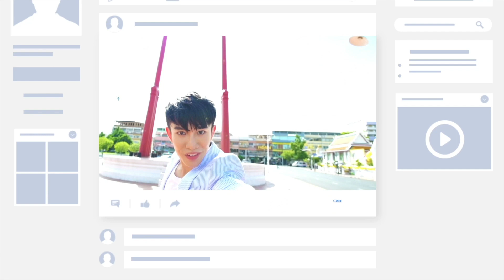[EP4- 1/1] Foodie Guide เพื่อนพากิน​ Ep.4 Late Night Tales of Primavera Part 1 / 1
The entertainment and varieties channel to serve about travelling, food, lifestyle and culture. This episode guide you to "Primavera Cafe and Restaurants", the 1st Italian restaurant which located near Pra Sumen Fort. They present Italian foods and Beverages in classic style. Let's enjoy the show together!!!

EP นี้ พาไปชิมอาหารอิตาเลียนต้นตำรับจากร้านอิตาเลียนร้านแรกในย่านป้อมพระสุเมรุ​ จะอิ่มอร่อยขนาดไหนมาดูกันค่ะ!!!